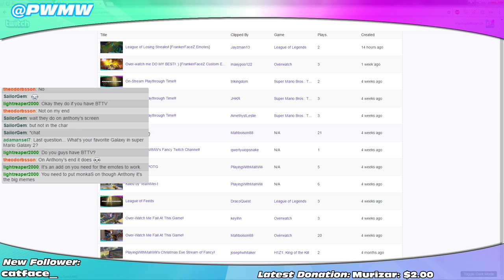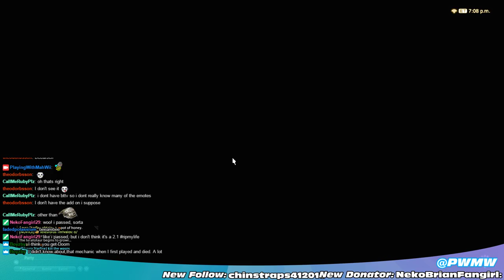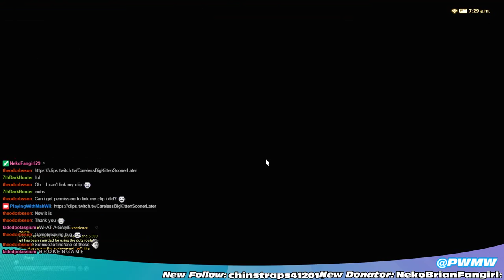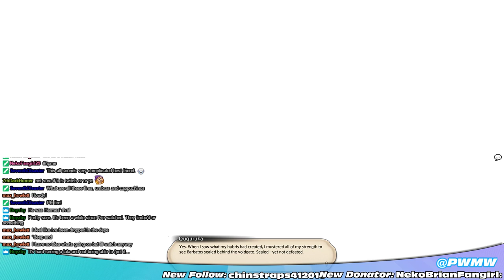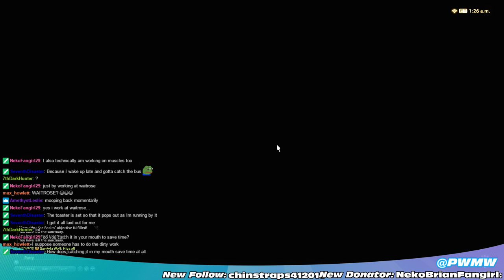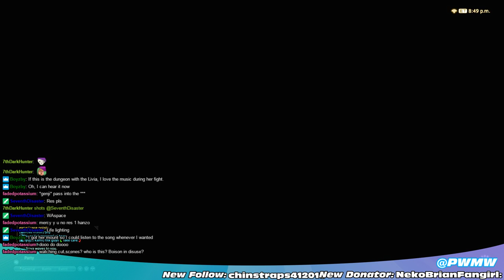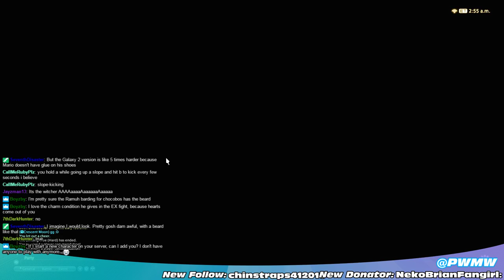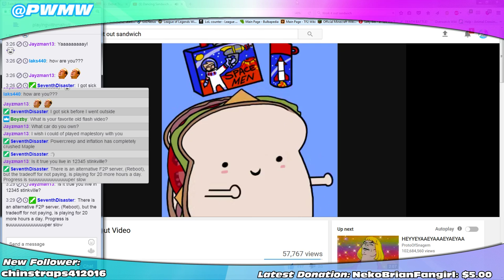Disney's Final Fantasia 14 (5/2/2017)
I'm playing a whoooole bunch of Final Fantasy 14 with some Super Mario 64 in-between! Also I'm chilling with the chat and watching videos, too! If you want a comfy stream, here it is!